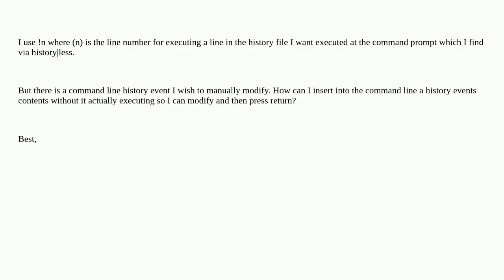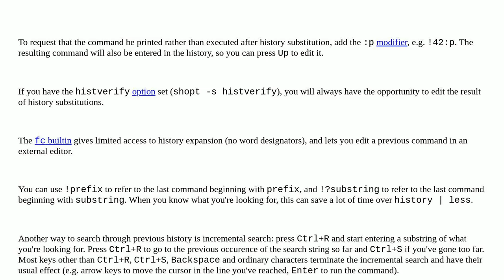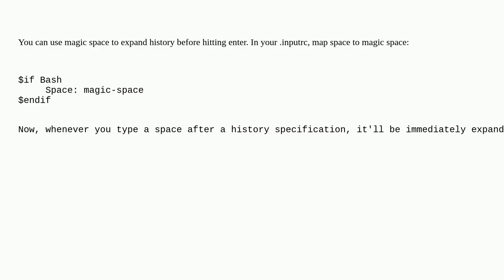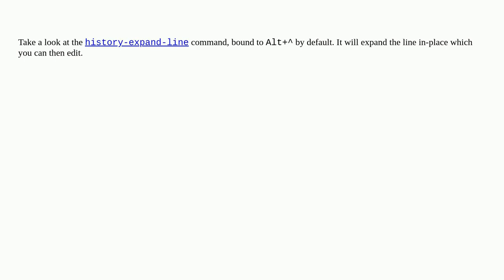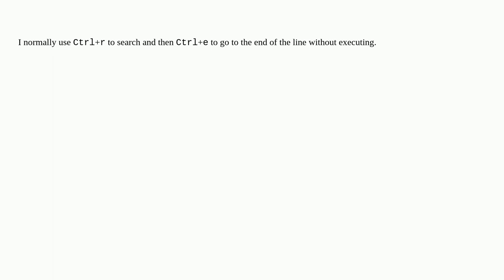Unix: put history command onto command line without executing it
put history command onto command line without executing it

A special thanks goes out to the community

  command-history command-line bash